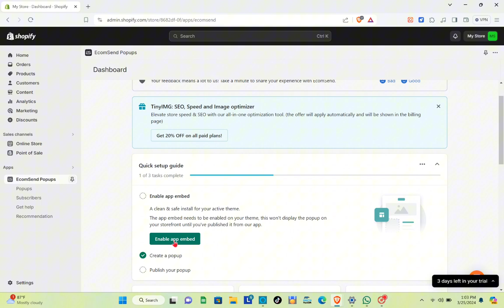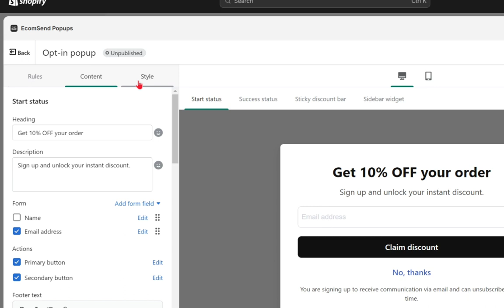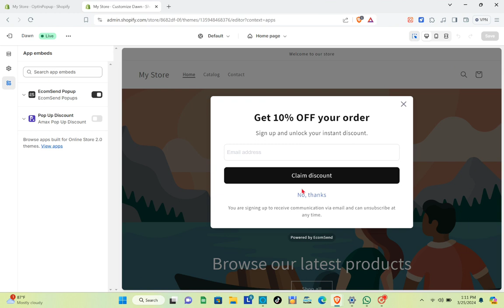Shopify Dawn Theme Pop Up Tutorial || How To Add A Pop Up To Shopify Dawn Theme (Best Method).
Looking to add a pop up to your Shopify Dawn theme? In this tutorial, we'll show you the best method for adding a pop up to your Shopify store using the Dawn theme. Increase conversions and engage with your customers by adding a pop up that fits seamlessly with your website's design. Watch now to learn how to add a pop up to your Shopify Dawn theme!